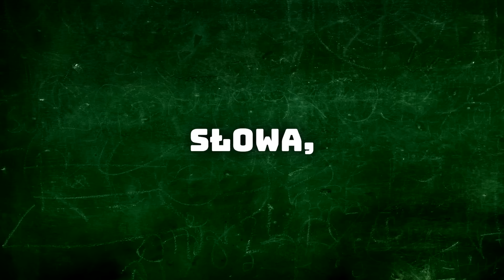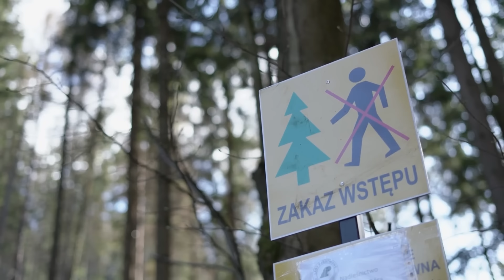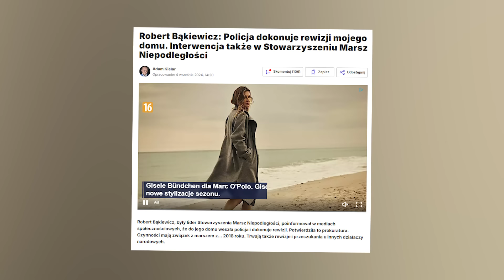Redaktor Chciał ZAORAĆ Bosaka Ale Sam Został PRZECZOŁGANY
Po względnej chwili spokoju w polityce, zdaje się, że znowu nadchodzi kolejna fala wydarzeń, która już niebawem będzie nieunikniona. Czy więc Konfederacja naprawdę liczy na zwycięstwo? Dojdzie do połączenia sił z PiSem? Co knuje koalicja rządząca? Jesteście gotowi? Jeśli tak, to nie zapomnijcie zostawić łapki w górę i subka, dzięki czemu będziecie na bieżąco z naszymi materiałami, a teraz dam wam jeszcze trzy sekundy, a wy napiszcie w komentarzu trzy słowa do Bosaka! Jeden... dwa... trzy... napisane? No to lecimy!